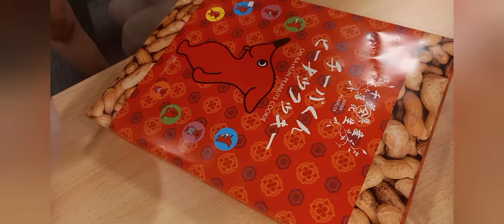Peru,Brazil, Ghana,korea meet/ coke zero,Lomo Saltado etc Happy birthday Jin and Juice